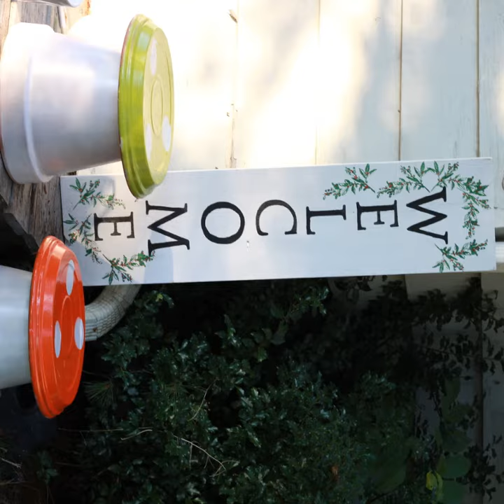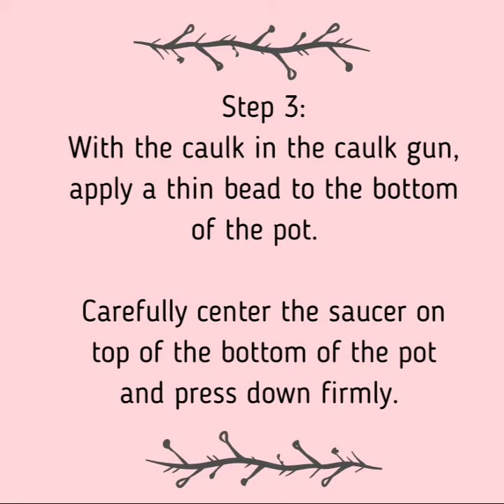Toadstool Garden Seating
In our final week of summer reading program, our last craft is for teens and/or adults! Make your own seat for your garden with terra cotta pots!